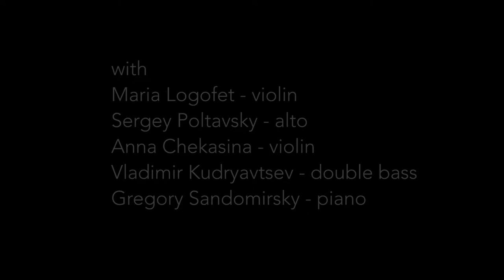Goat's Notes Acoustic Fringe@DOM 9-10-18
Goat's Notes Acoustic Fringe at Goat's Notes 10th Anniversary Celebration

MDST DOM  October 9th 2018

Maria Logofet - violin
Anna Chekasina - violin
Serj Poltavsky - viola
Gregory Sandomirsky - piano, shofar
Vladimir Kudryavtsev - bass

Sound by Vladimir Kudryavtsev and Maxim Haykin
Video by Anton Rodionov